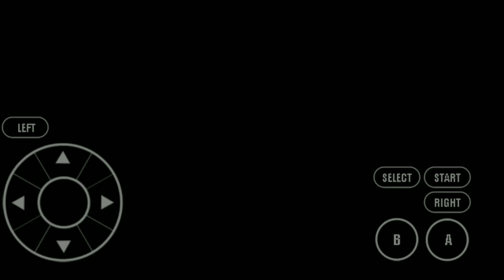Pokemon Ruby version episode 8 3rd gym badge